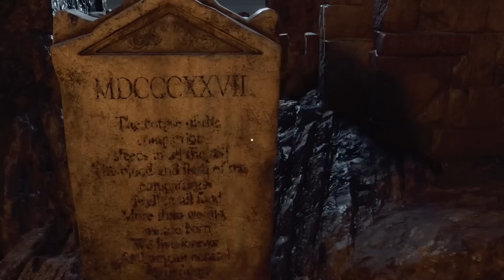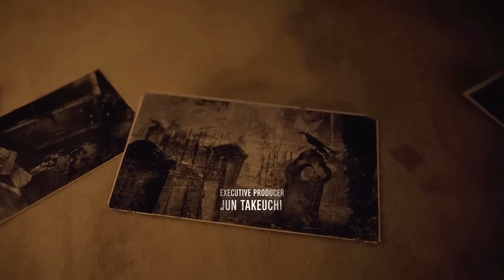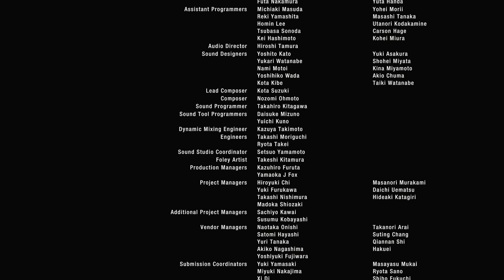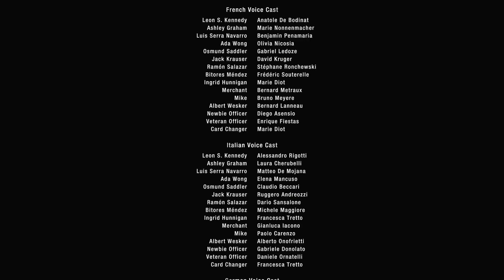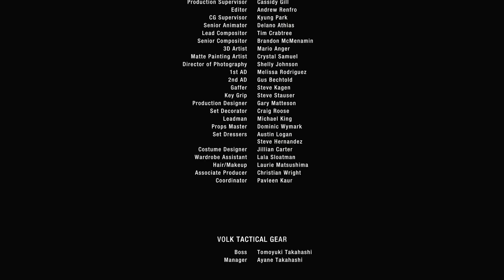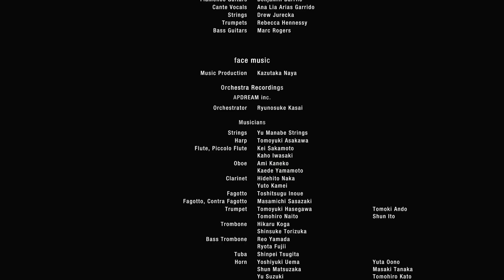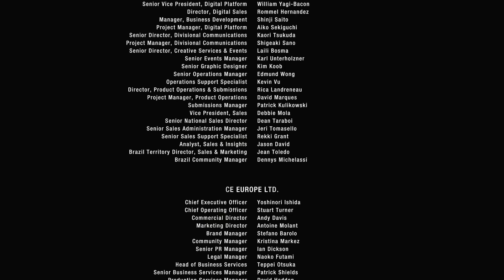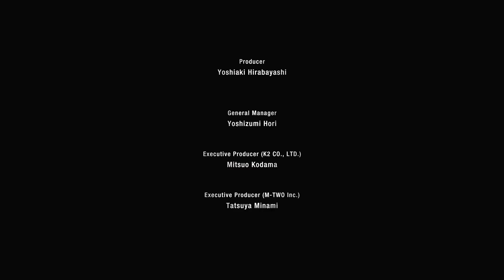合衆国最強のエージェントコンビ #16（完）【BIOHAZARD RE:4】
「今はこんなことをしている場合ではない」やっぱりあるらしいです。場所が変わってたせいで見逃してた。

次→マーセやるかも。やらんかも。